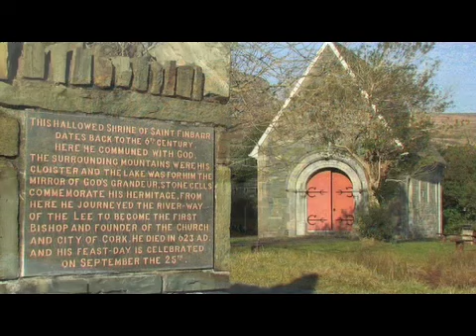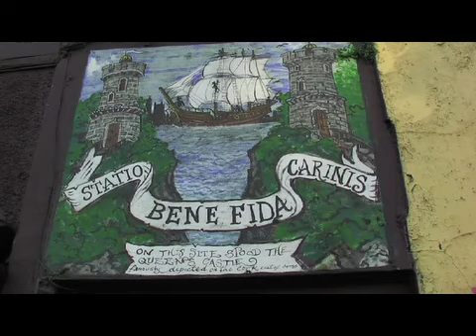If Stones Could Talk - Cork Tells its Own Story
A short documentary about Cork that I made for a film course I was doing.

 I started from the premise that a city can tell its own story through its layout, its monuments and even its architectural features, once we know how to interpret these, so to speak.

I wondered if the various buildings and monuments of the city could speak, what would they tell us about how they came to be?

Cllr.Kieran McCarthy kindly agreed to be interviewed for the documentary. Kieran is a local historian with a vast amount of knowledge as well as numerous books and articles to his name, on the subject of Cork.

I have covered over 1,000 years of Cork's history in this short documentary, and it was no easy task to choose the milestones. In the end I settled on these five - the Story of St.Finbarr (who founded Cork in the 7th century, according to tradition); the granting of Cork's charter in 1185; the significance of Cork's municipal coat of arms; the origin of the cannon on Grand Parade and the reasons behind the different architectural styles on the city's main street.

I hope to do further similar documentaries in future, hope you enjoy this one, comments welcome!

Shown at the Fastnet Film Festival, 2013 (Ireland)

Produced & Directed by Nick Folley

pieces - Achaidh Cheide US-UAN-11-00340  /  Rites US-UAN-11-00722  /   Folk Round  US-UAN-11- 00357 / The Pyre  US-UAN-11-00846